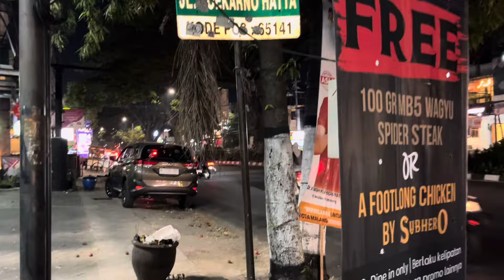Dİ INDONESIA COWOK BULE RUSIA PENGEN BERENDAM Dİ AIRPANAS ! BATU MALANG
Anak Bule Rusia diIndonesia cobain masakan Padang &  ke Sendang Tirto Kamandanu
hi sobat susan Vladimir cerita saya hari ini mengajak teman teman Georgi dari Rusia liburan kemana aja?

salah satunya adalah sendang tirto Kamandanu Sendang Tirto Kamandanu adalah salah satu tempat wisata edukasi dan merupakan warisan budaya yang masih tetap dilestarikan yang berlokasi di Dusun Menang RT 03 RW 03 Desa Menang, Kecamatan Pagu, Kabupaten Kediri, Provinsi Jawa Timur. Sendang Tirto Kamandanu ini terletak 200 meter dari petilasan atau tempat mokhsanya Raja Kediri Sri Aji Jayabaya.
Sendang Tirto Kamandanu  yang diyakini adalah airnya, dikatakan kalau orang-oarang Jawa merupakan air zam-zam tanah Jawa,” ungkap Pak Gino.

Masyarakat Jawa khususnya sekitar petilasan meyakini bahwa pemandian Sendang Tirto Kamandanu memiliki khasiat yang sama seperti air zam-zam.

Songgoriti Hot Springs adalah lebih dari sekadar tempat untuk bersantai dan menikmati air panas belerang yang menyegarkan. Ini adalah jembatan antara masa lalu dan masa kini, yang merangkul keajaiban alam dan menghargai warisan budaya yang mendalam.

Candi Songgoriti, sebagai candi tertua di Jawa Timur, merupakan tonggak sejarah yang penting dan berfungsi sebagai inspirasi bagi kami. Kami merasa terpanggil untuk melestarikan dan merayakan warisan ini. Sebagai bagian dari upaya kami, kami mengambil sumber air panas kami langsung dari bawah candi, menawarkan pengalaman yang unik dan otentik bagi pengunjung kami.

Saat Anda berada di Songgoriti Hot Springs, Anda tidak hanya merasakan manfaat terapeutik air panas belerang kami atau menikmati sajian kafe kami yang lezat. Anda juga menyelami sejarah dan budaya Jawa Timur, merasakan bagian dari kisah yang lebih besar. Anda menjadi bagian dari tradisi, sejarah, dan perayaan kehidupan yang telah berlangsung selama berabad-abad.
Datanglah dan temukan sendiri keajaiban Songgoriti Hot Springs – tempat di mana sejarah, budaya, dan alam bertemu.

 ikuti aja ya cerita vlog keluarga Indonesia Rusia ya yang saat ini jalanjalan ke wisata Jawa timur